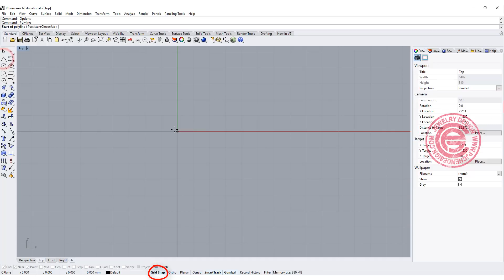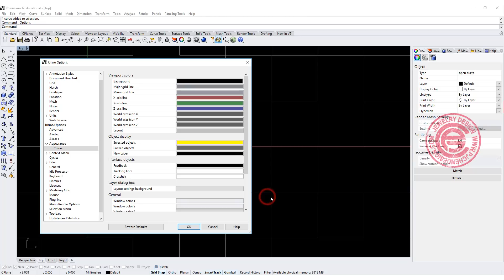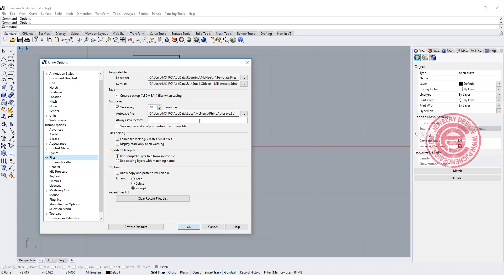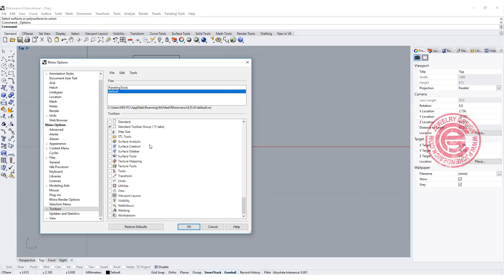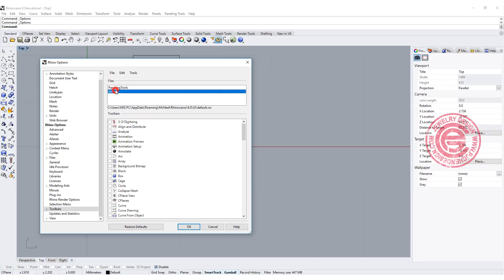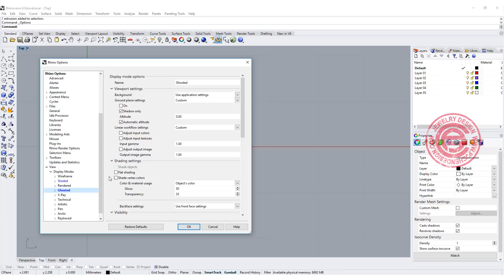How to Custom Setup Rhino 3D Toolbar: Q/A Session (2019)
You can custom setup tool bar in Rhino 3D to help you a better work flow and easier interface to navigate.